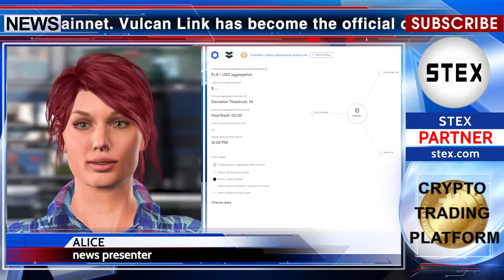KCN: Heartbeat of Elastos Network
EU-based Blockchain API Provider Vulcan Link integrates Chainlink into the Elastos Mainnet. Vulcan Link has become the official operator of the Chainlink node with the ability to provide data for various decentralized price oracles on the Ethereum network. The first ELA / USD testnet was recently launched on the Elastos Sidehain network and is already available for verification. In addition, the Vulcan Link project collaborates and maintains an ecosystem of DeFi DApps such as Synthetix, Aave and DMM, which rely on Chainlink's decentralized pricing channels. This is all the information for today. See you later!